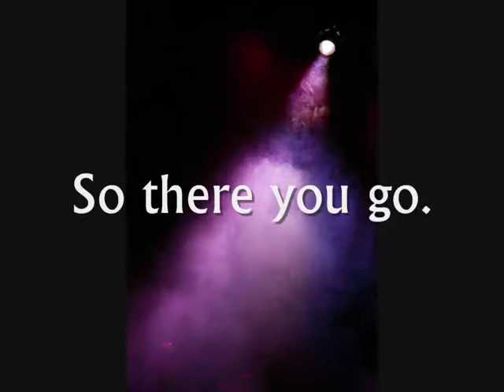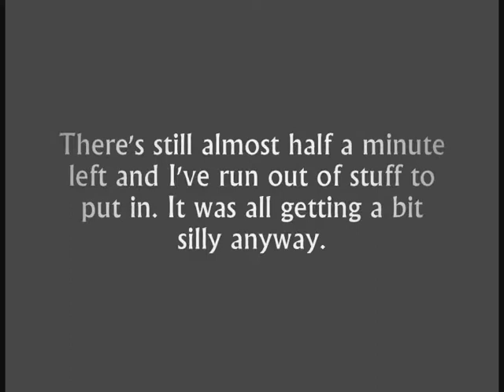F 14 Tomcat on FSX... and some other stuff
An F-14 Tomcat landing on an aircraft carrier from several different angles. Then some other stuff which is a bit silly of which I urge you to indulge yourself.